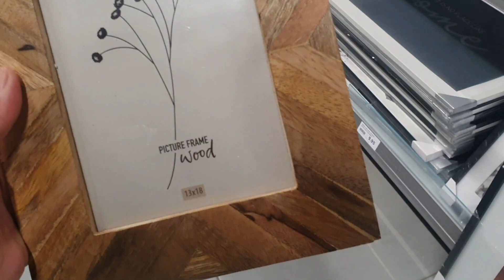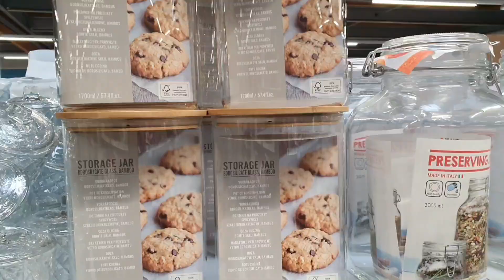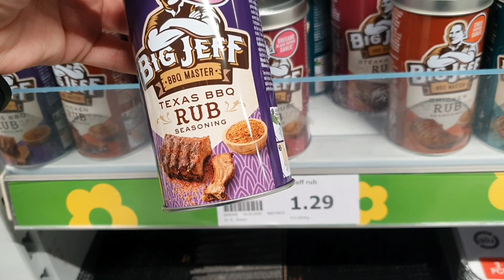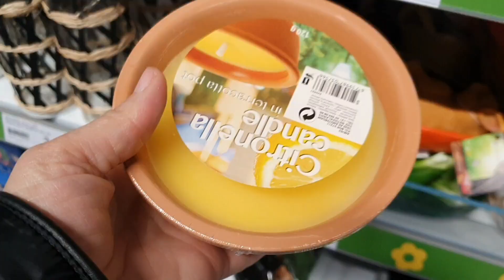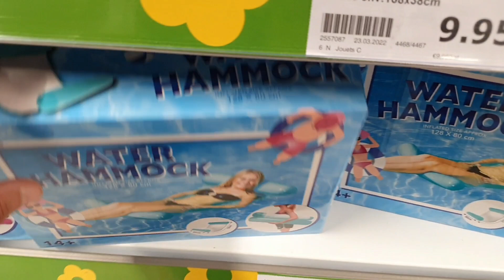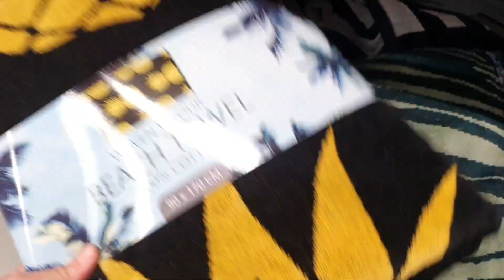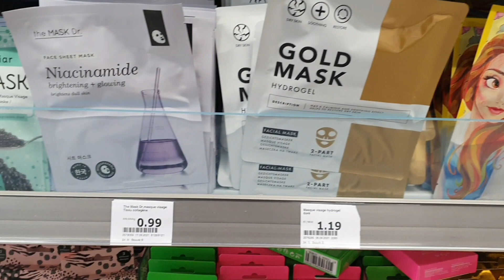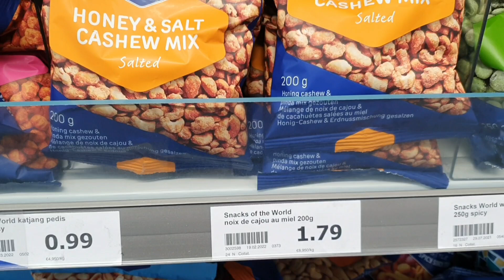ARRIVAGE ACTION - 5 MAI 2022